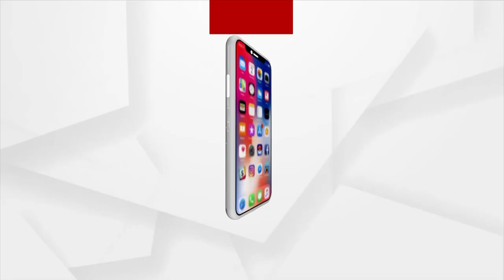Paradip: Police and Villagers faceoff at Dhinkia during Eviction of Betel Vine Plantation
Police and Villagers faceoff at Paradip's Dhinkia during Eviction of Betel Vine Plantation. Villagers alleged that the administration is carrying out eviction for the JSW project in the village.